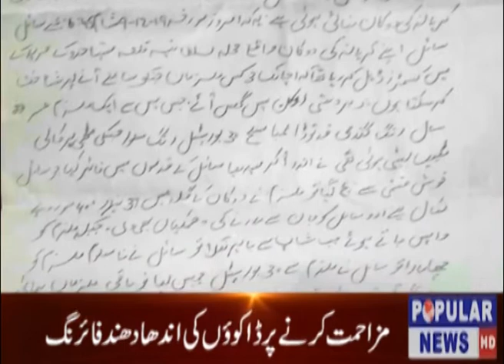Welcome to the Official Popular Tv News YouTube channel.